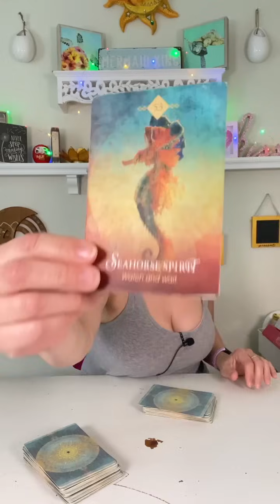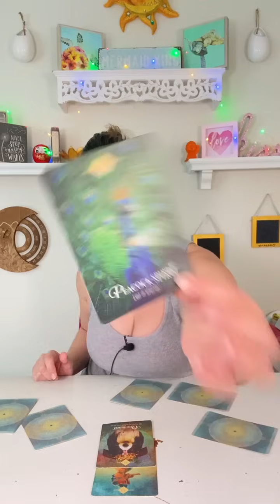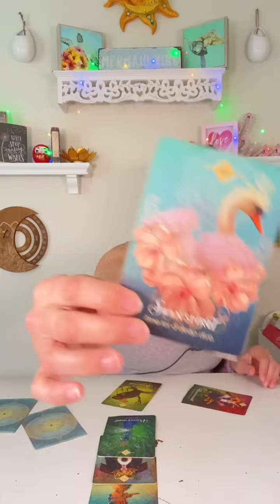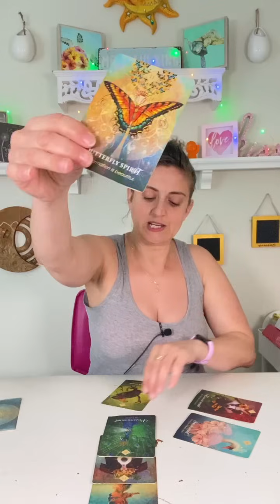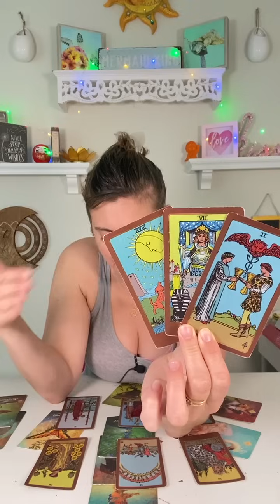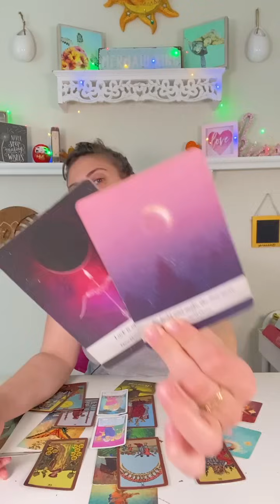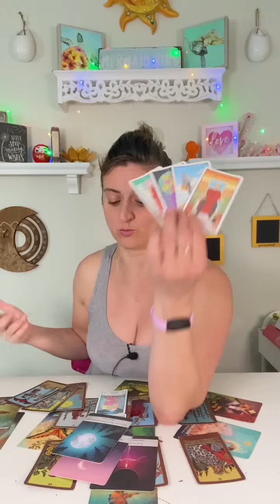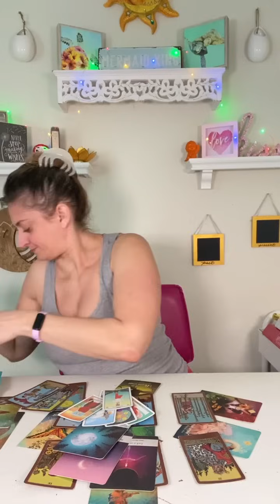♊️ GEMINI Tarot ♊️ A HUGE WIN COMES OUT OF A DISAPPOINTING LOSS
Week Ahead Gemini Tarot Card Reading - Weekly tarot card reading from Born without Boundaries. What are your spirit guides telling you? EXTENDED

FB: Born without Boundaries Tarot